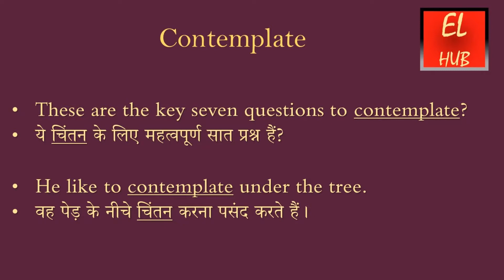Contemplate meaning in Hindi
Contemplate का हिंदी में मतलब.
Contemplate Meaning in Hindi with examples